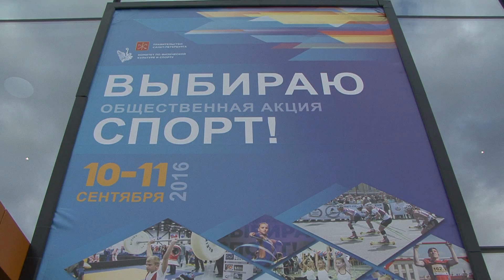Выбираю спорт 2016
Ежегодное спортивное выставочное мероприятие для детей и их родителей   в Санкт-Петербурге